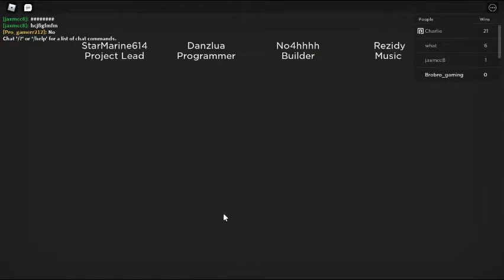TAIKING BEN ON ROBLOX